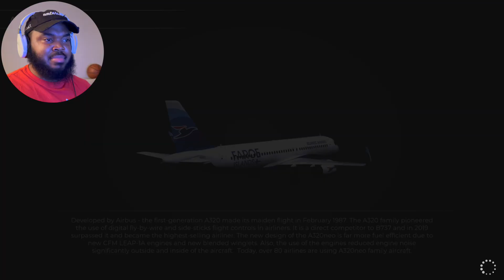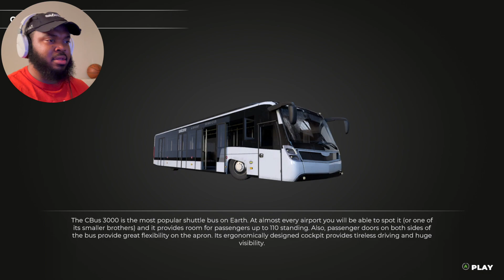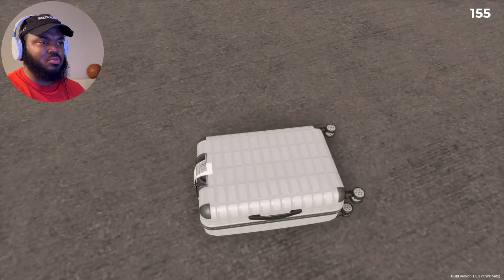I HATE WORKING AT THE AIRPORT!!! | Airport Sim Gameplay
Ryan Little - Wasting Time / Iced Coffee